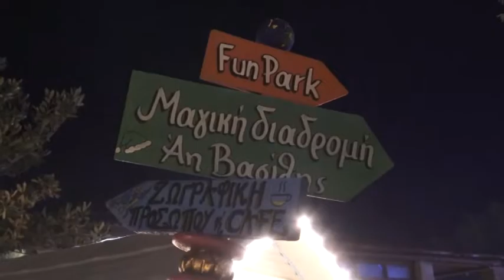Την επόμενη εβδομάδα το άνοιγμα του Μύλου των Ξωτικών στα Τρίκαλα